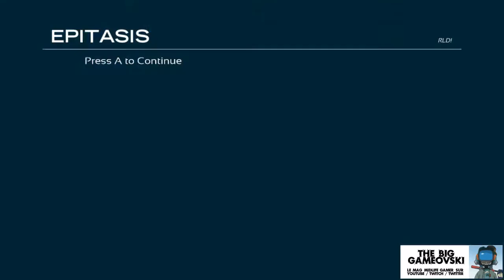Epitasis 02 - remue-méninges... TBG519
On retourne dans Epitasis continuer le trip zen tout en se triturant le cerveau. Et enfin une première zone va être complétée.

SPOILER ALERT : le jeu étant basé sur des énigmes, sachez que regarder ces chroniques en démystifiera tout au long de l'aventure. Raisonnablement si vous comptez parcourir ce jeu je vous recommande de stopper votre visionnage à la moitié de la 2é chronique pour conserver la majeure partie du mystère. Volontairement je ne streamerai que 3 sessions pour ne pas vous divulgâcher l'intégralité de ce jeu qui a bien des charmes...

L'émission a besoin de vos retours :
. likez